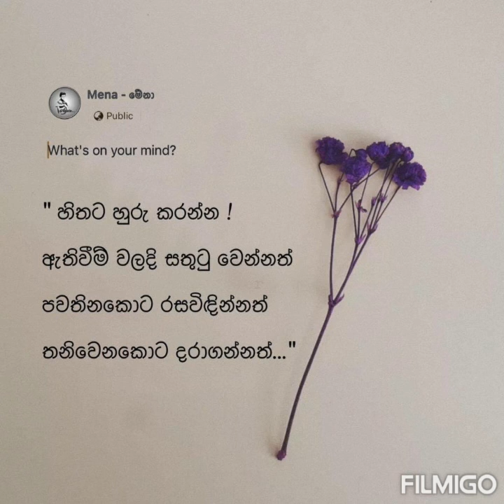Wen wennawadooo lan uyeee….